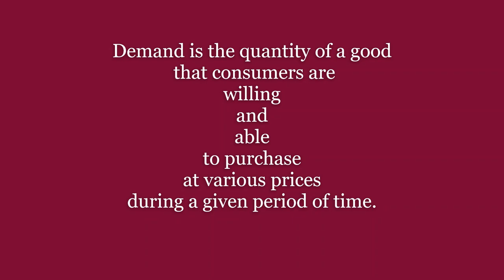DEMAND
Definition of Demand explained.